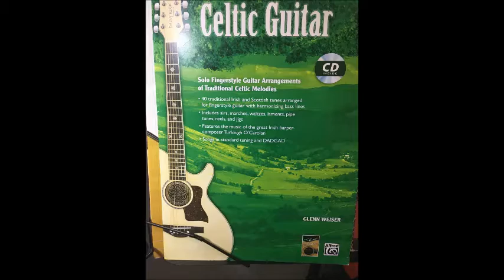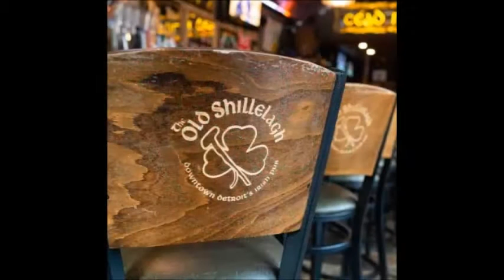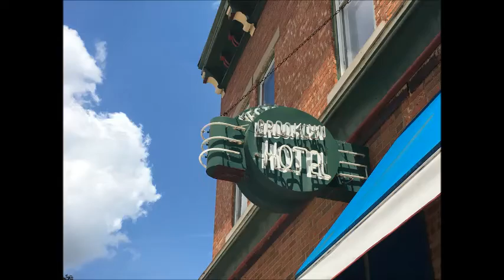Irish Folk Music Compilation by Cesco D’Andrea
Cesco’s guitar performance of three Irish folk songs.